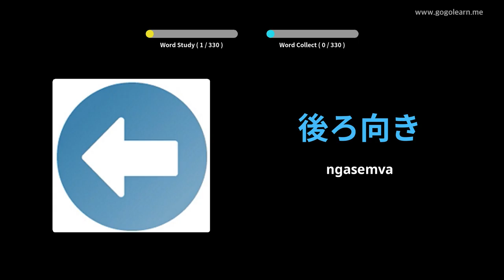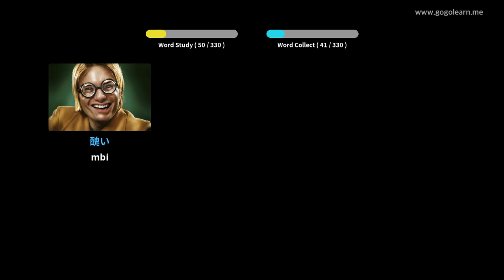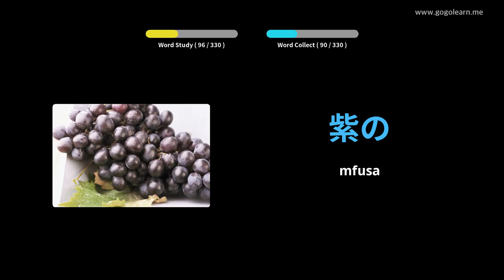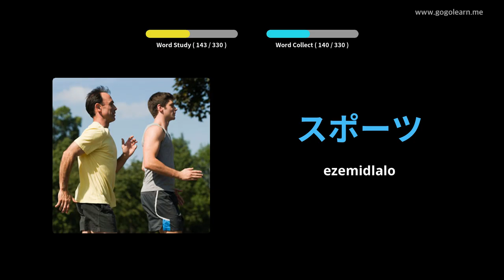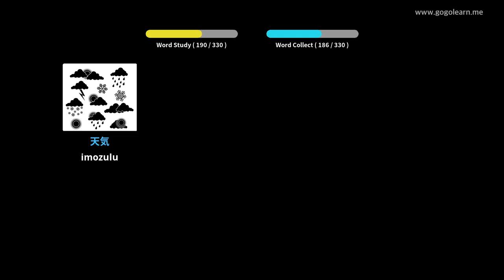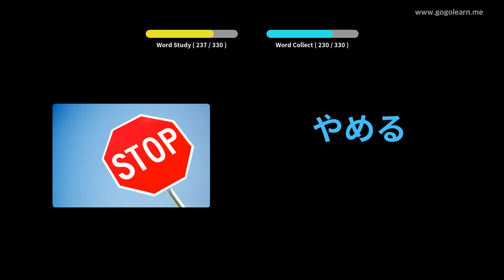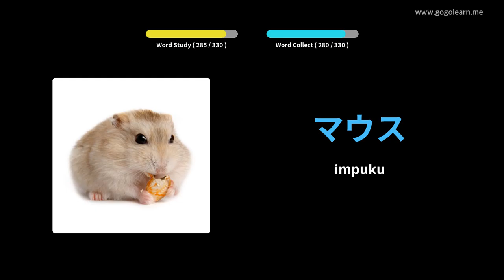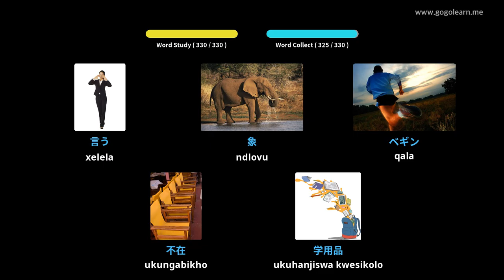Isigama saseJapan Ukumamela ngelixa uqhuba | Golearn